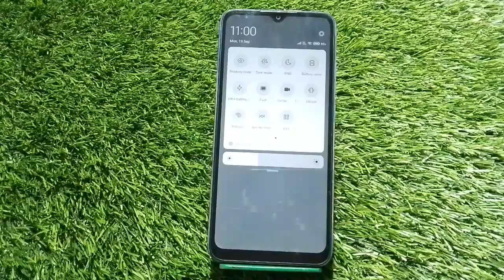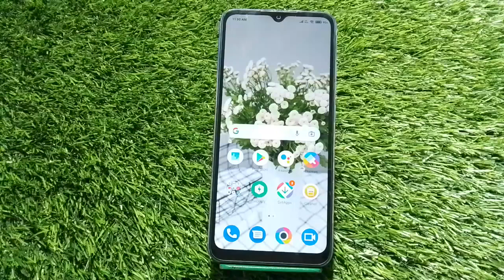How To Record Screen In Redmi 11 Prime 5G,Screen Recording Setting , Screen Recording In Redmi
How To Record Screen In Redmi 11 Prime 5G,Screen Recording Setting , Screen Recording In Redmi 11 Prime 5G,

How To Recordscreen In Redmi 11 Prime 5G,Screenrecording Setting , Screen Recording In Redmi 11 Prime 5G,